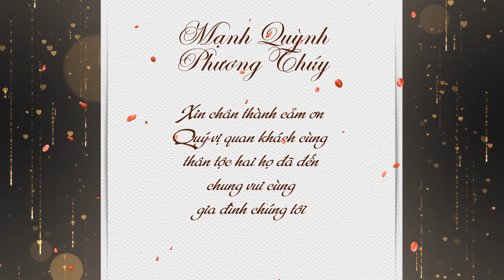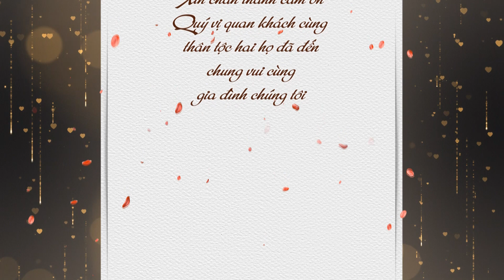VĂN NGHỆ CHÚC MỪNG HẠNH PHÚC NGỌC QUỲNH * PHƯƠNG THÚY QUẤT LÂM